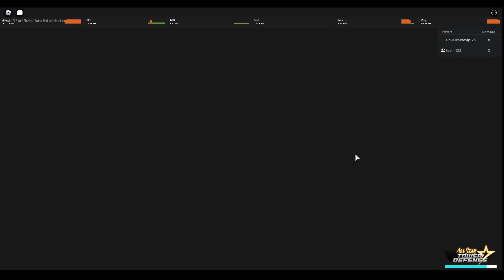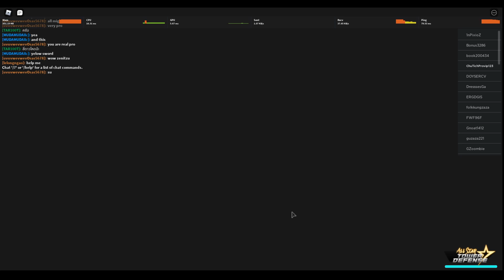Roblox - Cùng LeViNi Đi Story Lấy Cánh Đen Hắc Điểu Cực Dễ Với Eren | All Star Tower Defense